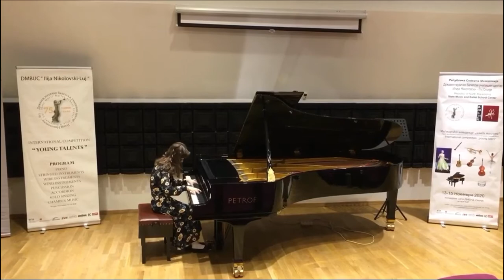Chopin - Revolutionary Etude (Op.10,No.12)